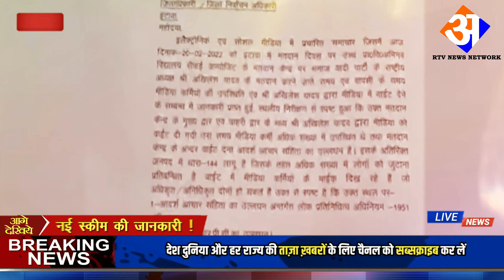Today Breaking News 21 February 2022 आज के मुख्य समाचार बड़ी खबरें भारत Omicron Delta+ Weather News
Today Breaking News 21 February 2022 आज के मुख्य समाचार बड़ी खबरें भारत Omicron Variant UP Punjab Chunaav Elections 2022 Weather News | Election 2022 News In Hindi | Union Budget 2022 RRB NTPC Exam India Delhi PM Modi Speech | Utter Pradesh Chunaav 2022 News | Punjab Election 2022 Video News Hindi
Today Breaking News 21 February 2022 आज के मुख्य समाचार बड़ी खबरें भारत plus variant Congress Rahul Gandhi Priyanka Gandhi in UP Weather News Mousam Samachar Baadh Barish, Bhari Barish Heavy Rain | Tej Barish | मौसम, PM Modi Modi Ram Mandir Mansoon Today_breaking_news  Today Breaking News 21 February 2022 आज की बडी़ खबरें | देश के मुख्य समाचार |  21 फरवरी 2022 taza khabre PM Modi Modi Ram Mandir News ! आज  21 फरवरी 2022 के मुख्य समाचार, PM Modi news, Today Breaking News, Headlines Modi Ram Mandir Mansoon Today Breaking News ! आज  21 February 2022 के मुख्य समाचार, PM Modi news, GST, sbi, petrol, gas, Jio, 21 फरवरी 2022 Nonstop News Modi Ram Mandir Mansoon Today Breaking News ! आज  21 फरवरी 2022 के मुख्य समाचार, PM Modi_news   , GST, sbi, petrol, gas, Jio Today Breaking News ! आज  21 फरवरी 2022 के मुख्य समाचार, PM Modi news, GST, sbi, petrol, gas, Jio Modi Ram Mandir Mansoon Today_Breaking_News 19_February_2022 मुख्य_समाचार
About This Video
Title : Today Breaking News 21 February 2022 आज के मुख्य समाचार बड़ी खबरें
Topic Cover : Today Breaking News Video in Hindi

Andhra Pradesh,
Arunachal Pradesh,
Assam,
Bihar
Chhattisgarh
Goa,
Gujarat
Haryana,
Himachal Pradesh,
Jharkhand
Karnataka,
Kerala,
Madhya Pradesh,
Maharashtra,
Manipur,
Meghalaya,
Mizoram,
Nagaland
Odisha
Punjab,
Rajasthan,
Sikkim
Tamil Nadu,
Telangana,
Tripura
Uttarakhand,
Uttar Pradesh,
West Bengal
Allahabad Bank
HDFC Bank
ICICI Bank
Axis Bank
Kotak Mahindra Bank
Andhra Bank
Canara Bank
Central Bank of India
Corporation Bank
Dena Bank
Indian Bank
Syndicate Bank
UCO Bank
Vijaya Bank
IDBI Bank